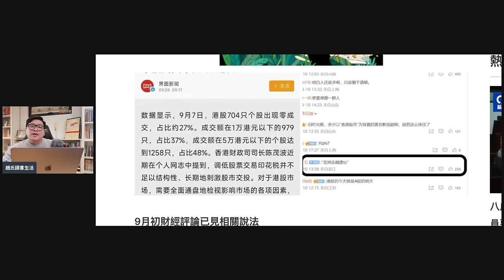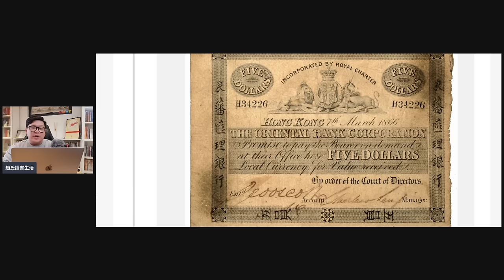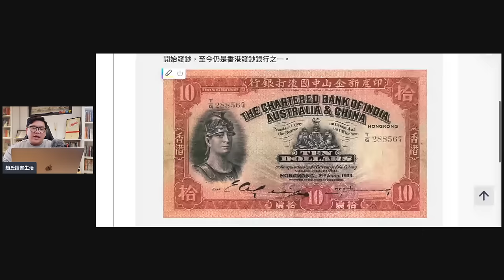(中英字幕)香港被內地人指已成金融中心遺址，揭露百年前HONGKONG STORY背後的金融傳奇故事，HongKong Labeled as Financial Ruins 20231123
2018年獲中國經濟思想史優秀（一等）著作獎，研究題目包括經濟思想、經濟史、政治經濟學，出版著作二十一部，論文三十餘篇。英國權威出版社 Routledge給予 "中國和西方頂尖學者（leading Chinese and Western scholar）" 的評價。